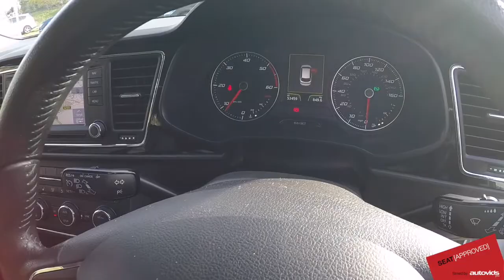Bartletts SEAT offer this Leon Estate 1.6 TDI SE DSG in Hastings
Make / Model: SEAT Leon Estate ST 1.6 TDI SE (S/S) DSG

Bartletts SEAT new and used car dealers.
Peace of mind is guaranteed with SEAT’s Approved Used Car Programme. All Approved vehicles are prepared to the highest standards by our skilled SEAT trained technicians using only genuine SEAT parts.
Buying a used car could be one of the biggest purchases you make, and can be quite a daunting task. With the SEAT Approved Used Car Programme it takes that worry away, providing you with confidence, reassurance and a package of outstanding benefits.
With SEAT offering one of the best manufacturer-supported and award winning used car programmes available, your SEAT Approved Used Car dealer is undoubtedly the best place to buy
your next quality used SEAT.
Minimum 12 month warranty
Our warranty provides full reassurance that should the unexpected happen after you’ve taken delivery of your car, the investment you’ve made is protected. Every SEAT Approved Used Car comes with a minimum SEAT Approved 12-month warranty which covers failure of factory- fitted mechanical and electrical components, so they’ll be no parts or labour cost to worry about.
102 items are tested, assured and certificated by a qualified SEAT Technician prior to delivery. Our multi-point includes lighting equipment and instruments, steering and suspension, brakes, and even body work. Your car will also undergo a detailed engine check and a thorough road test for your safety and satisfaction.
SEAT roadside assistance
1 year European Roadside Assistance Cover is provided by the AA for 1 year. In the unlikely event of any problems with your Approved Used SEAT, you can be reassured with this level of cover which includes recovery at home or abroad, repatriation assistance. We’ll even come out to you should you have a puncture or a flat battery.
Full vehicle history check
Your Approved used SEAT is comprehensively checked to confirm; previous ownership, any outstanding finance has been settled, has incurred no major accident damage, and any registration number change are noted. You will be provided with certification on delivery of your vehicle.
30 day exchange promise
If for whatever reason you are not happy with your Approved Used SEAT, you have up to 30 days or 1,000 miles to exchange your Approved Used SEAT for another vehicle (subject to terms and conditions)
5 day drive-away insurance
Let SEAT Insurance Services quote to insure your SEAT Approved Used car and while you are deciding they will provide 5 days of free comprehensive insurance cover, subject to eligibility. Cover is immediate so you can drive your new Approved Used SEAT away there and then.

Bartletts
Sedlescombe Road North, St Leonards-on-Sea, East Sussex
TN37 7PZ